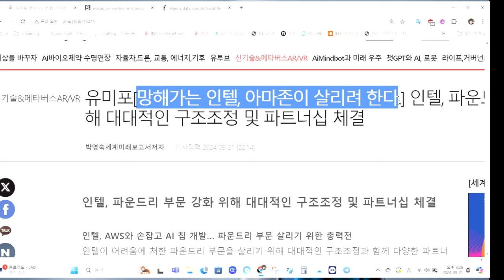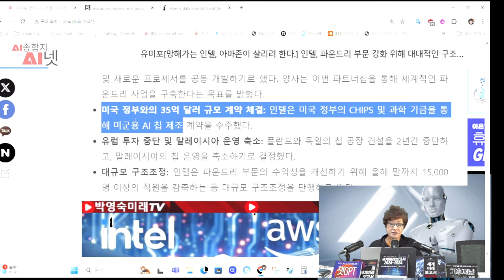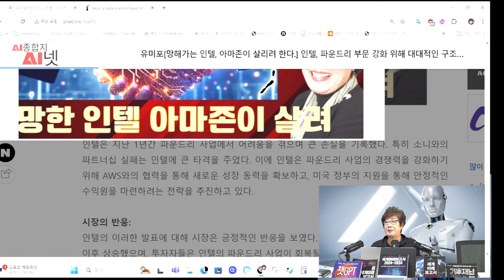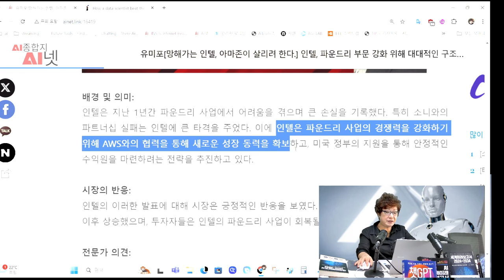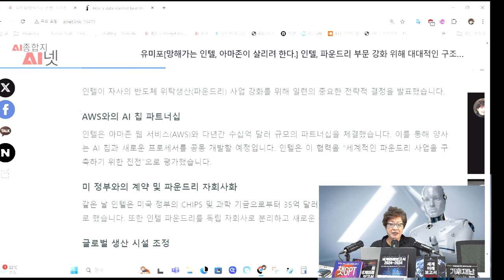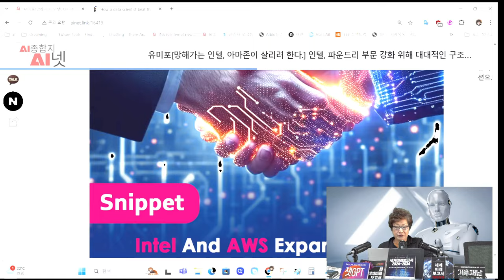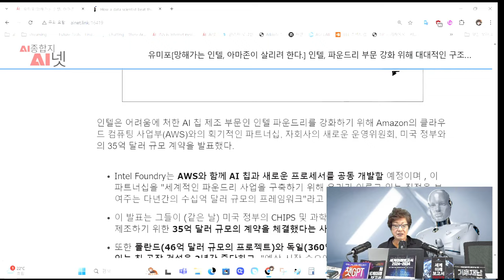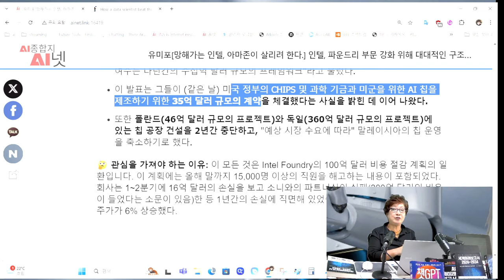망해가는 인텔, 아마존이 살리려 한다. 인텔과 아마존의 AWS과 AI 칩 및 새로운 프로세서를 공동 개발. 미군을 위한 AI칩도 수주받아 겨우 회생